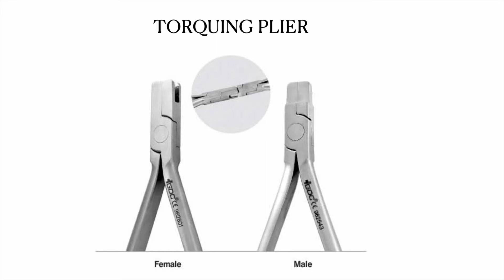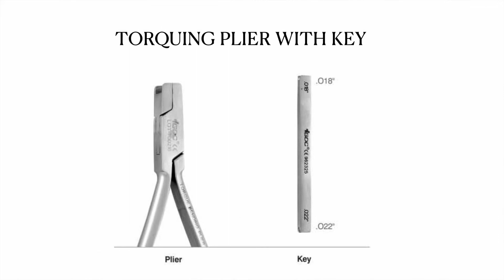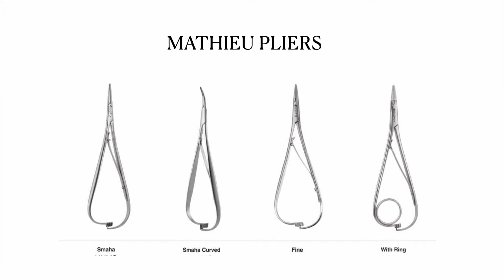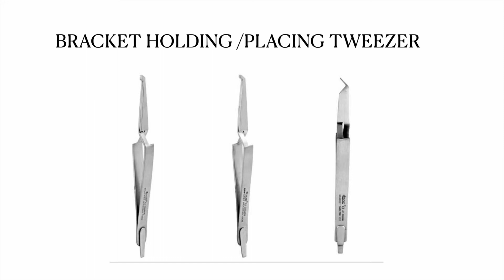Orthodontic Instruments- A Complete set of instruments used in orthodontics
This is a detailed video of instruments used in orthodontics.This video is specially for dental professionals and students.The images are high definition for better understanding.